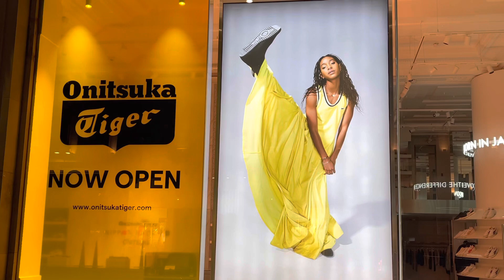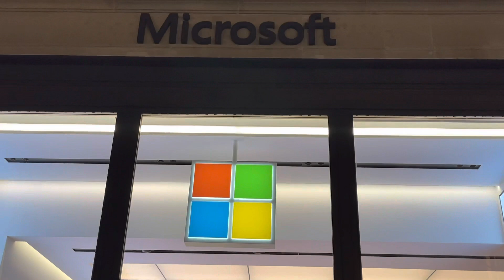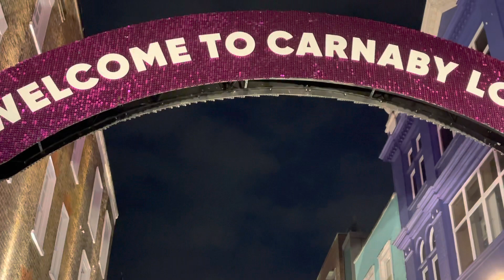Central London Night Walk| London Regent, Carnaby Streets Midweek July-2021 [4k]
As it’s now more Lockdown Relaxations in London and uk!
I took a walk during midweek night time, Walking in west end of central London, doing some window Shopping, it was great a experience and gave me a cool and positive vibes!

Filmed
13/07/2021
10 pm
Locations!
Central London,Regent Street, Carnaby Street, Piccadilly Circus

Video types also available on my Channel :)
Walking London
London 2021
London walk
Virtual walk
Walking streets of London
London Walker
Central London
West End walk

ROUTE TIMESTAMPS
00:00 Regent Street W1 Central London
00:30 Regent Street towards Oxford Circus 🤡
16:32 Oxford Circus
17:44 Regent street towards North Fitzrovia
17:36 Regent street
20:43 Oxford Circus
21:45 Regent street towards Piccadilly Circus
29:15 Fourbert place
31:24 Carnaby street W1 Central London
33:03 Grafton Street
34:07 Kingly Street
36:10 Regent street
36:26 Regent street towards Piccadilly Circus